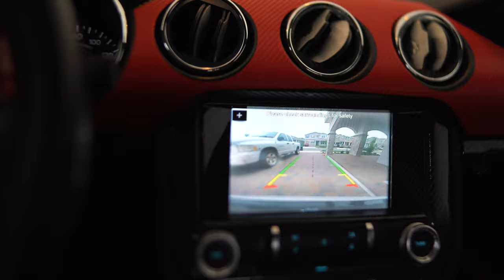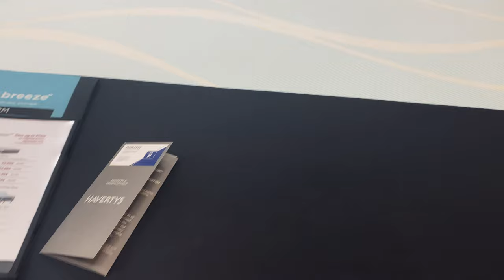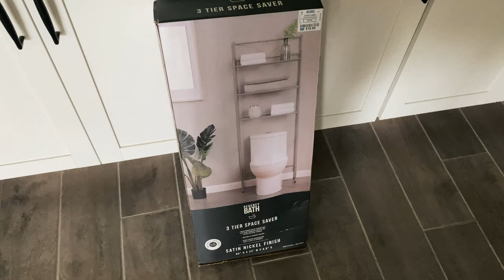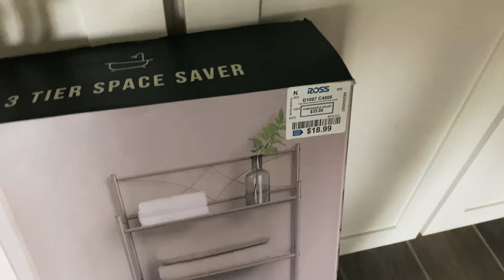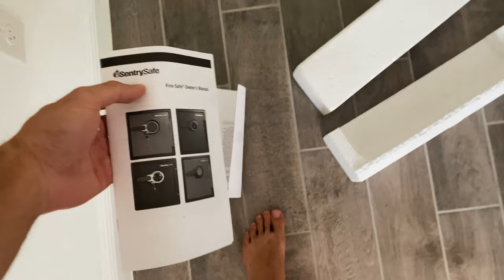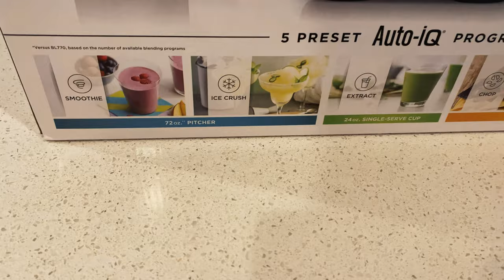MOBILIANDO MINHA CASA NOVA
Salve rapaziada, nesse vídeo fui a compra de algumas coisas pra casa. Tmj